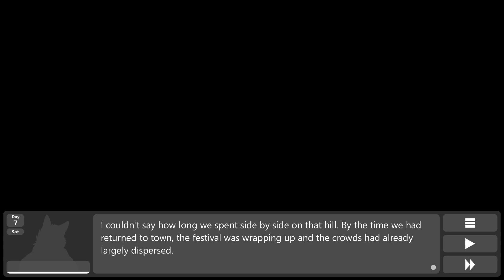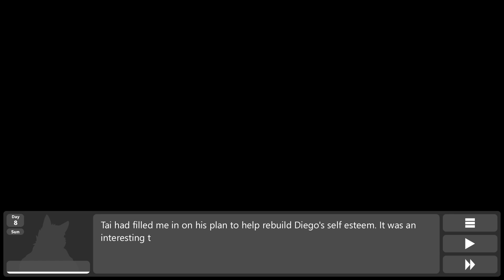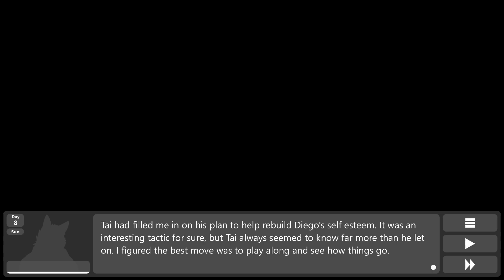Diego's Ex Arrives- Sileo #10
So we finally get to find out who Diego's ex was, and boy howdy, he's definitely a piece of work...

I had my suspicions about their identity for a while, glad to know I was right!

Sileo is a furry visual novel on itchio!